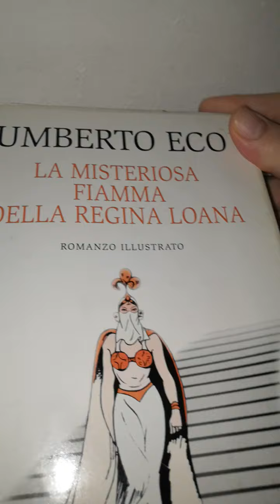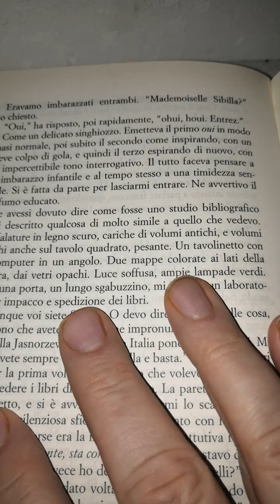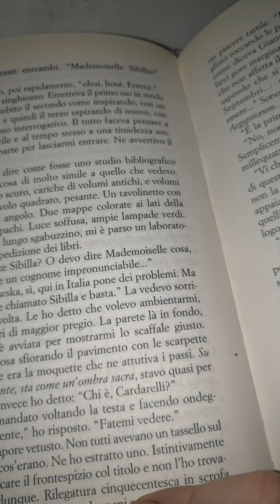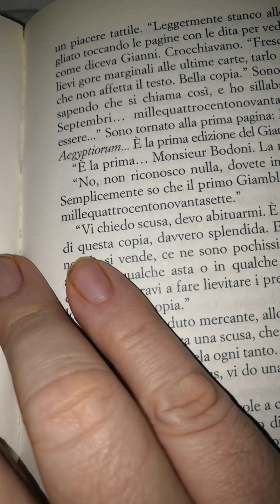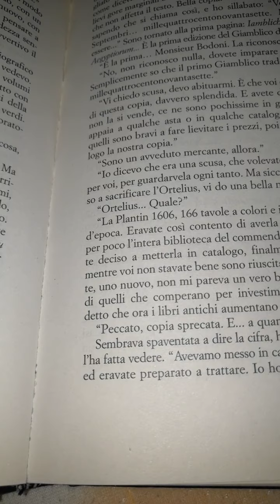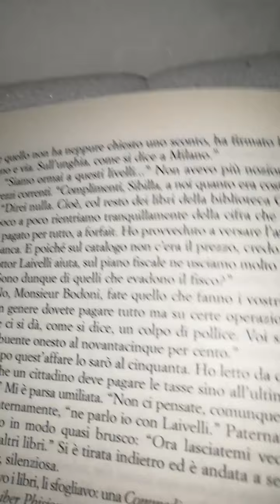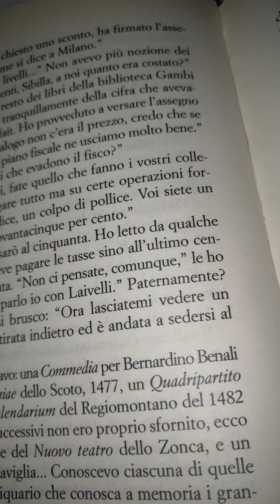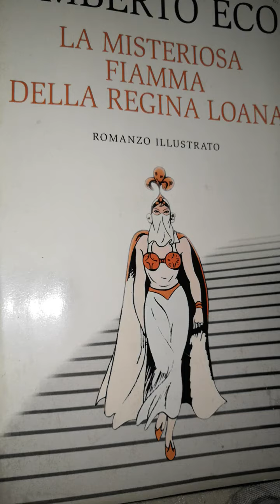Umberto Eco. La misteriosa fiamma della Regina Loana Mondolibri su licenza Rcs. 16 parte